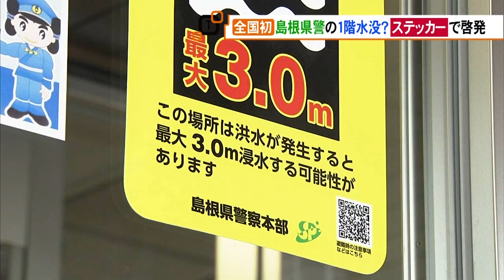島根県警の１階が水没？全国初！「想定浸水深」のステッカーで啓発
地域の人たちに日頃から浸水に備える意識を持ってもらおうと、島根県警は、各警察署や駐在所など４６か所に、それぞれの場所で想定される浸水の深さを表示します。